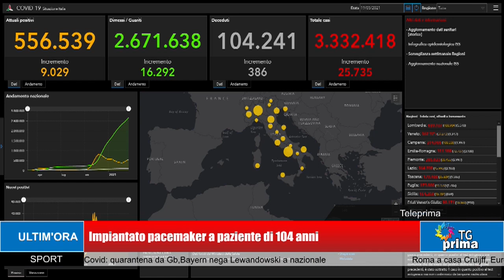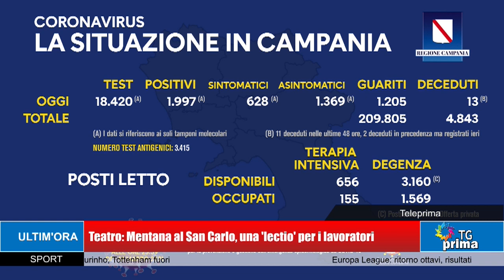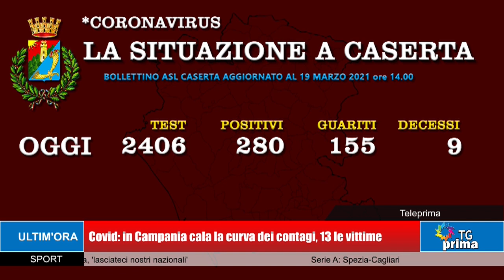TG Prima Ore 21:00 (19-03-2021)